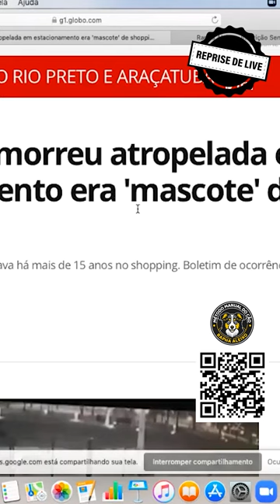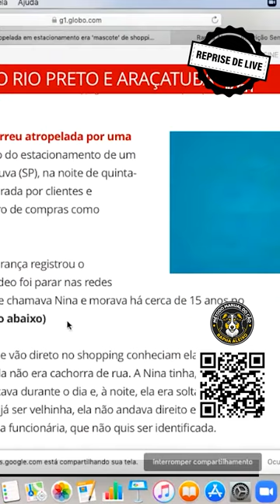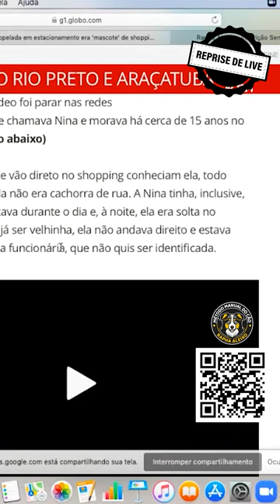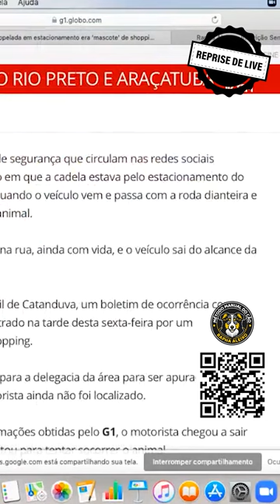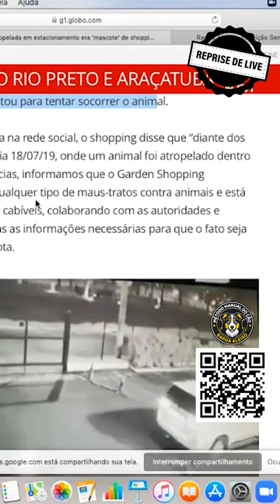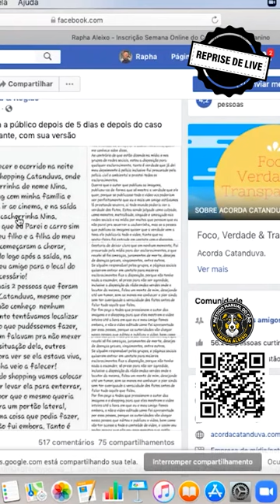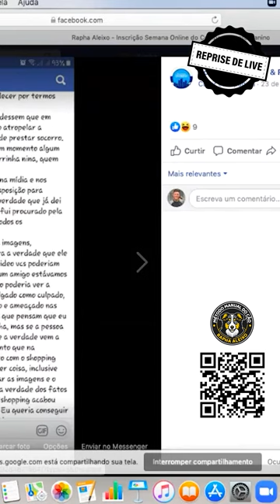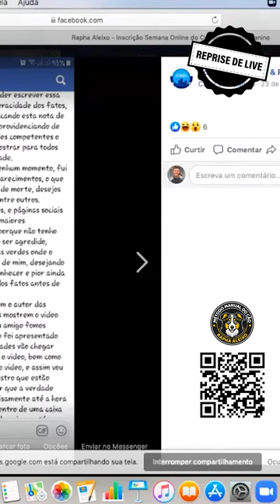O atropelamento da Nina! | Reprise Notícia do Cão #10